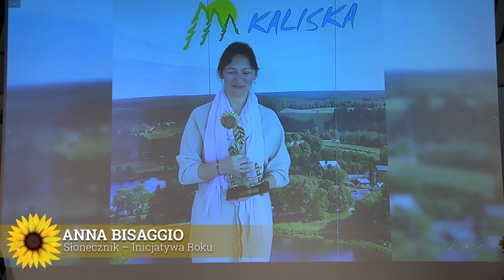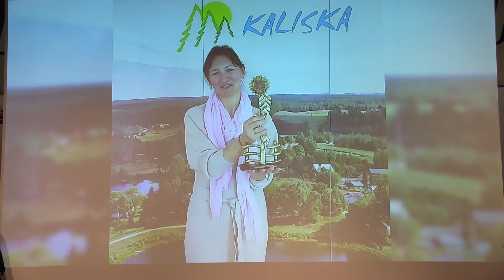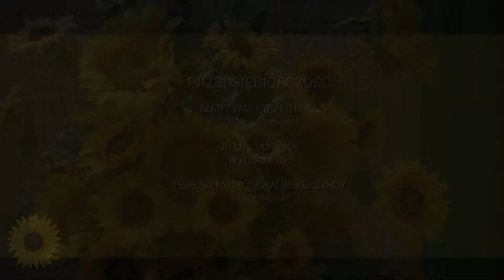Słoneczniki 2021 24STAROGARD.PL